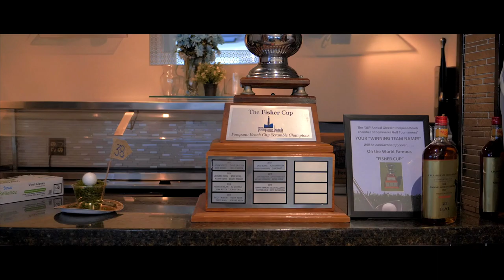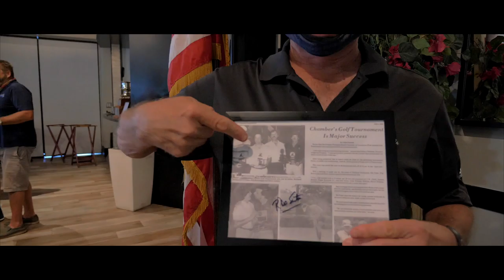golf 2020 Pompano Beach Chamber of Commerce